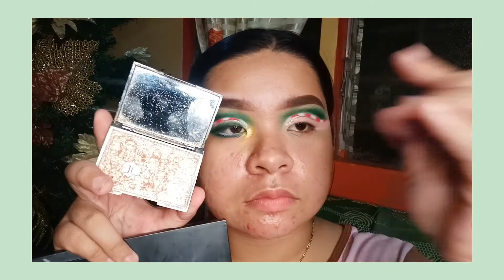Christmas inspired Makeuplook by Renzate